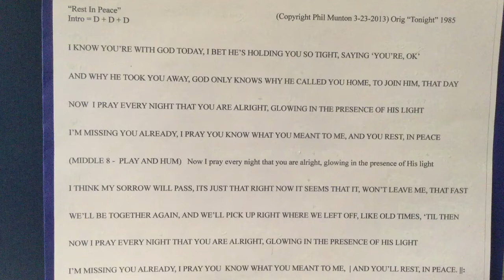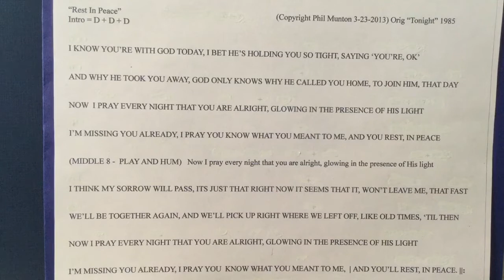Rest In Peace . . by Phil Munton Copyright 2013 Side "A" Music BMI